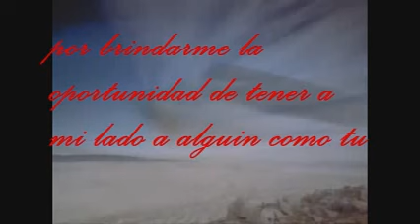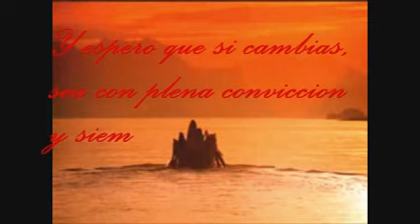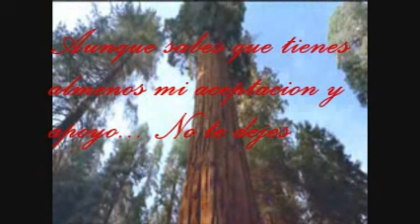Paul Mauriat - Yo Te Amo (instrumentales de oro)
Interprete: Paul Mauriat

Gracias por tu amistad